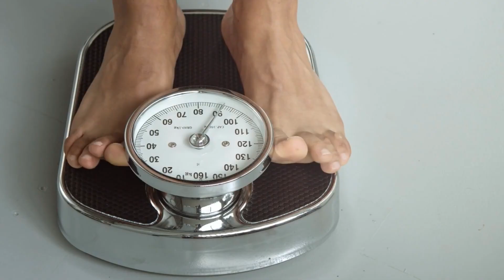Dierks Bentley (48 years old) But Looks 35 | How He Looks Handsome with These 3 Superfoods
In this video, we explore the secrets behind Dierks Bentley's youthful appearance at 48! Known for his incredible music and charming looks, Dierks has managed to maintain a handsome, youthful glow that leaves fans wondering how he does it.

Join us as we reveal the 3 superfoods that Dierks incorporates into his diet to help him look and feel his best. From boosting skin health to enhancing overall vitality, these superfoods are game changers!

Whether you're a fan of Dierks Bentley or just curious about healthy aging, this video is packed with tips and insights that you won't want to miss. Discover how you can incorporate these superfoods into your own routine for a more youthful appearance!